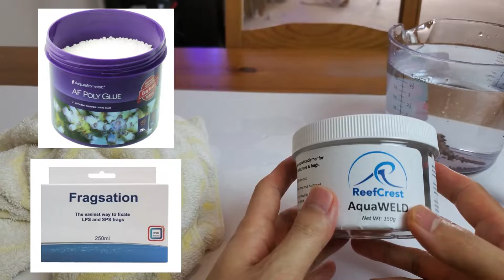해수어 취미 죽어가는 산호를 잘라서 프랙을 만들어보자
여러분들도 쉽게 프랙(FRAG)만드실 수 있어요.

제 해수어 취미생활 중에 산호도 같이 키우고 있습니다.
이 산호가 관리 잘못으로  브리칭이라는게 오는데요

이 STN이 온 경산호를 잘라 프랙을 만들어 주었습니다.
프랙은 만든다고 다 사는건 아니지만 그냥 손 놓고 보기엔 너무 마음이 아파서 혹시나 하는 마음으로 프랙을 만들어 살려보려고 합니다.
유익하게 봐주셨으면 좋겠어요.
감사합니다.